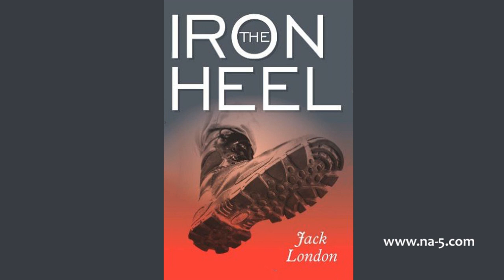13 - The General Strike